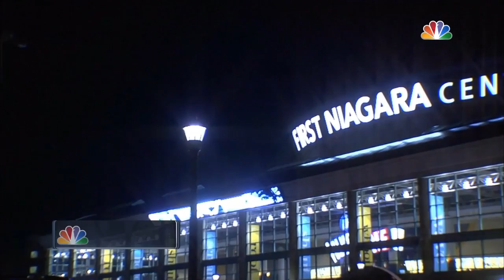NHL 16 Buffalo December 13 2017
Working on a better camera angle